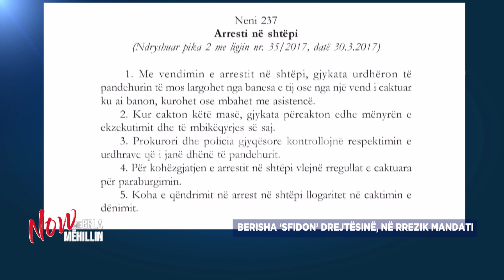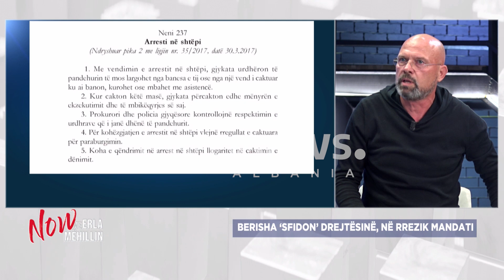"Oooo, është ulëritëse", Ylli Manjani godet tavolinën: Ça janë këto budalliqe me Berishën